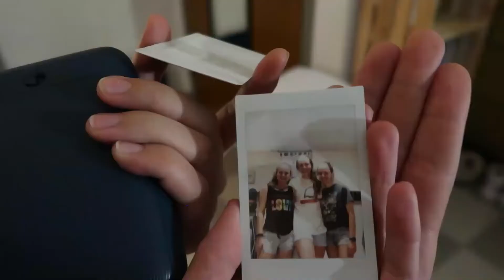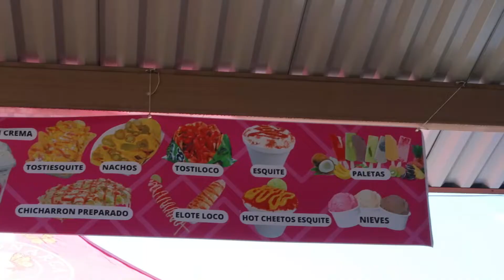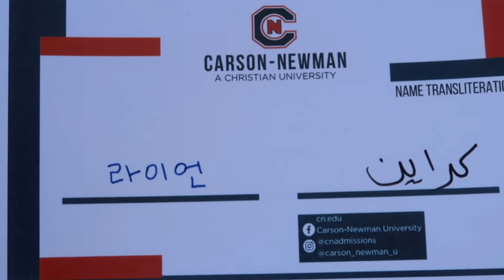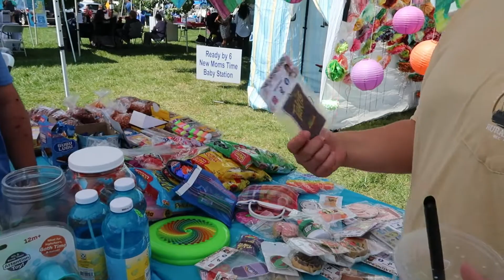Multicultural Festival | Carson-Newman Fall 2022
Ashley and Kate invited Heidi, Kendall, Alyssa, Abi, and I to the multicultural festival this fall and we saw the amazing shows and different tents with different items from across the world.

My Mom’s book
This is my channel! God has put it on my heart for three years now to make a YouTube channel that I can share stories on. God has done incredible things and I would love to share some of those things with you.

You can also find me on other YouTube channels:

Horse'scanter5860 (Just a fun channel for a little bit of everything.)

Bringing Up Emmy (A channel for my younger sister, Emmy, who has down syndrome. It was created in hopes to bring awareness to Down syndrome.)